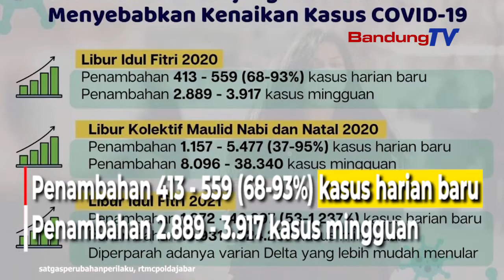Libur Panjang Sebabkan Kenaikan Kasus Covid-19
Periode libur panjang 2020 dan 2021 menyebabkan kenaikan kasus Covid-19. Pada libur Idul Fitri 2020